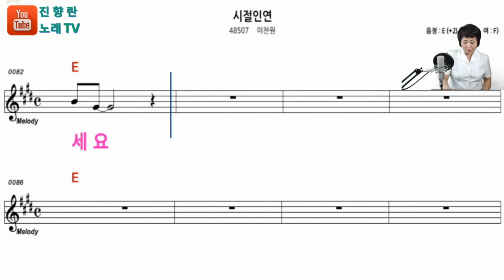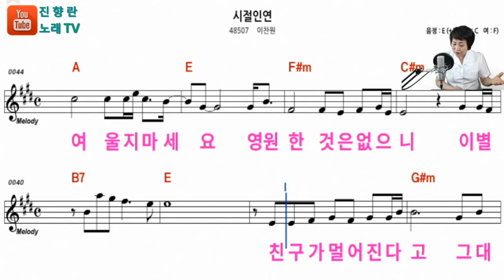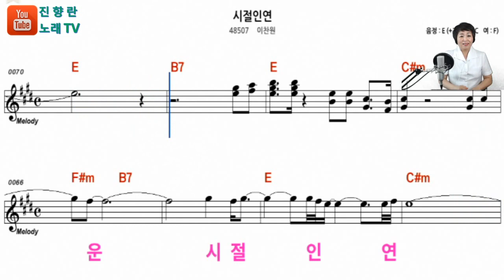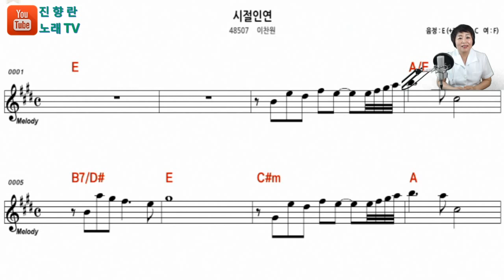이찬원 시절인연 꼰대인턴 노래배우기 진향란노래tv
이찬원,시절인연 배워보기,이찬원 OST,꼰대인턴,드라마